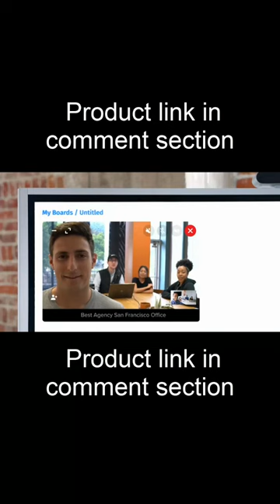Smart Digital Whiteboard, Interactive Touch Screen Computer for Classroom & Business#shorts